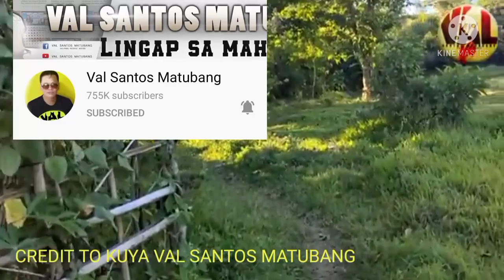PINA GAWANG BAHAY NI KUYA VAL KAY LOLA MILAGROS TAPOS NA (REACTION VIDEO)@valsantosmatubang541